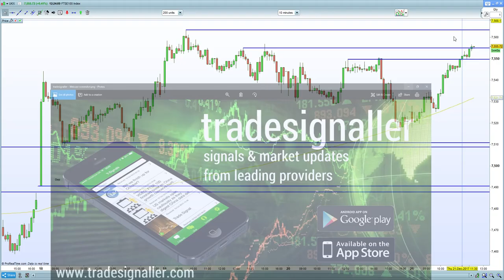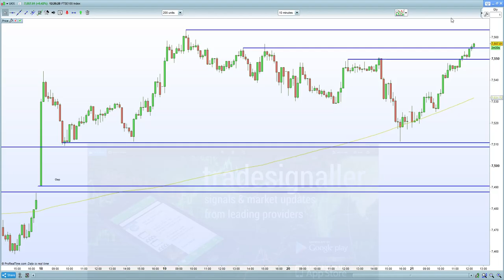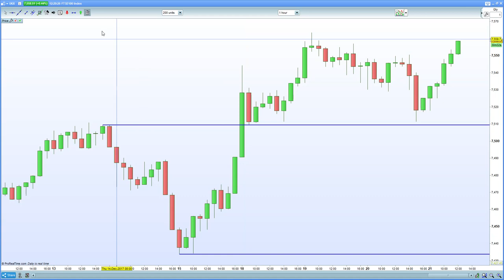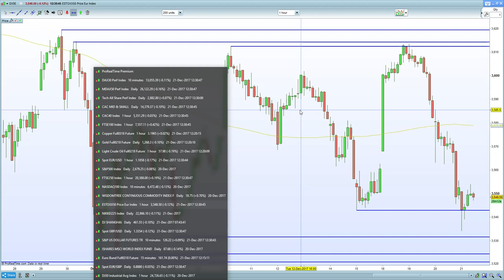FTSE 100 shakes off political uncertainty. DAX 30, CAC 40 subdued due to EURO strength